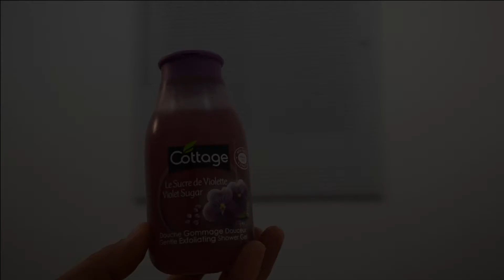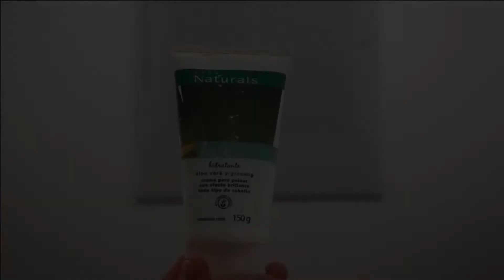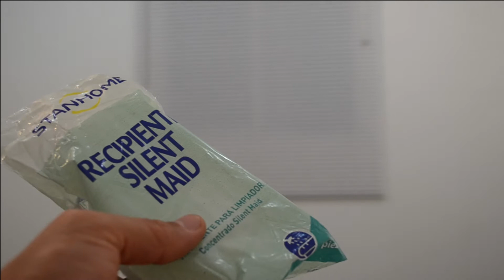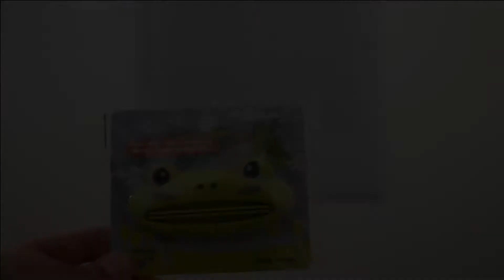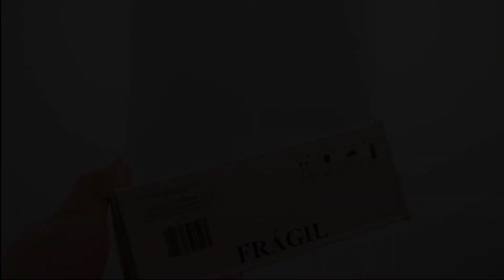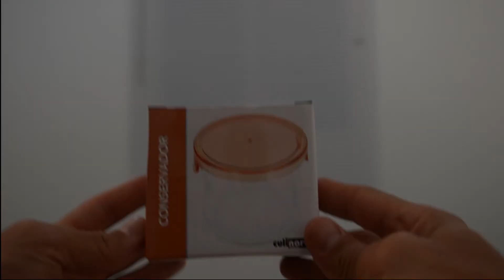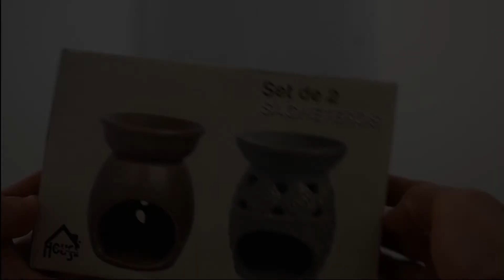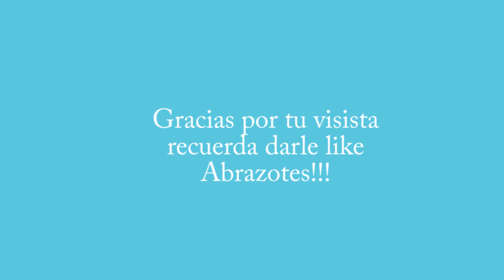Compras de Septiembre de 2015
Hola a todos y todas por aquí ando poniéndome al día, espero que tomen cotufas y se sienten a ver este vídeo porque quedó un poco largo jejejejeje, como siempre con mucho amor y cariño para ustedes. Recuerden darle like y si les gusta compartir y comentar. Se les quiere muchote. Un abrazote!